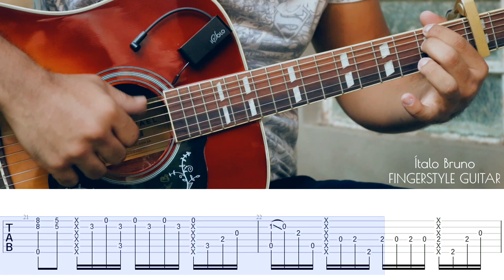Como tocar SAD XXXTentacion - Aula de Violão Fingerstyle - TAB Tutorial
Eae pessoal, espero que gostem desse Tutorial com Tab da Música "SAD! | XXXTentacion", se quiser fazer o download mesmo da Tab... está disponível no meu Instagram

Tmj galera!

XXXTENTACION - SAD! - Tutorial Fingerstyle Lesson COVER